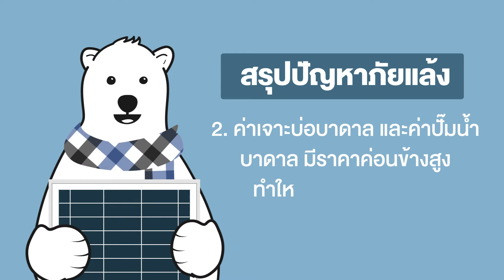แก้ปัญหาภัยแล้ง ด้วยการเจาะบ่อบาดาล ใช้ปั๊มโซล่าเซลล์ สำรองน้ำใช้ | TEL.080-986-9999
📌 คลิป : แก้ปัญหาภัยแล้ง ด้วยการเจาะบ่อบาดาล ใช้ปั๊มโซล่าเซลล์ สำรองน้ำใช้